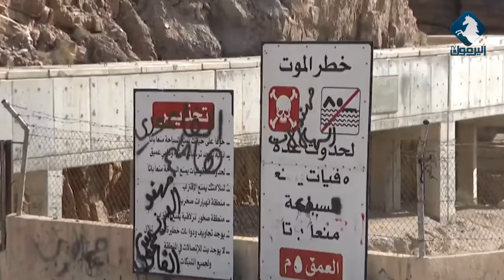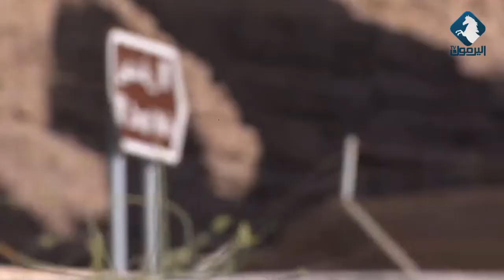أبرز الأحداث على الساحة المحلية تتابعونها في بانوراما ٢٠١٨ مع الزميل نبراس الياسوري